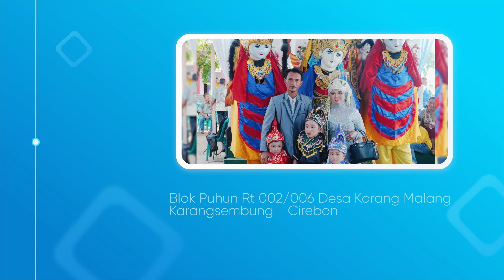Payungan / QHIARA NADA / Karang Malang - Blok Puhun / 24 Juni 2024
Dokumentasi Hajat Bpk. Cahyana (Yana) - Ibu Susanti (Santi) , Khitanan Athalla Fajrul Ihsan - Melvan Athar Januar - Melvin Athar Januar, Dilaksanakan pada hari Senin, 24 Juni 2024, Bertempat di Blok Puhun Rt 002/006 Karang Malang Kec. Karangsembung Kab. Cirebon